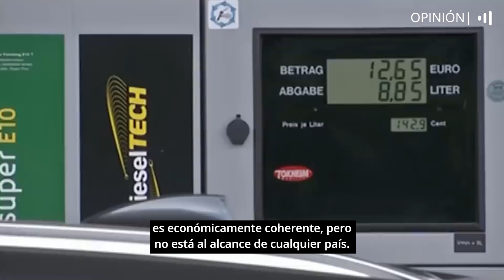John Müller: "¿Es la hora de subir los impuestos?" | OPINIÓN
"La decisión del gobierno alemán [de bajar los impuestos] es un magnífico ejemplo para suscitar en Chile la necesidad de una reflexión sobre lo que está haciendo el ministro Mario Marcel y su reforma tributaria", dice John Müller